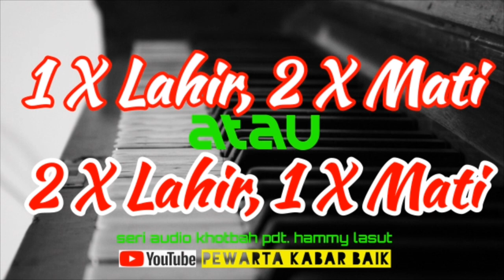Pilih Mana: 1 X Lahir, 2 X Mati atau 2 X Lahir, 1 X Mati ? (Pdt Hammy Lasut)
Audio ini adalah cuplikan khotbah ibadah Minggu 17 Mei 2015 di jemaat GMIM Ebenhaezer Wulauan Tondano